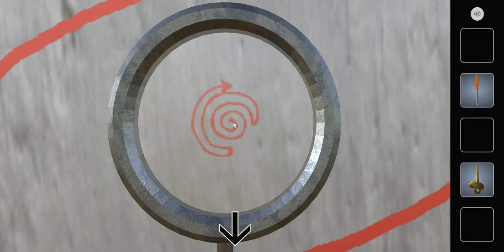[Logical Box] Enigma Walkthrough